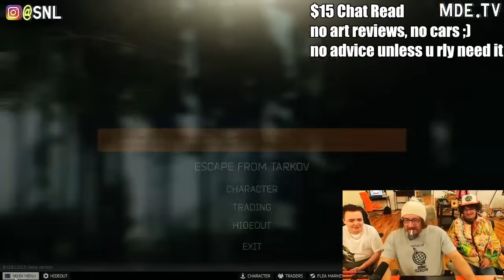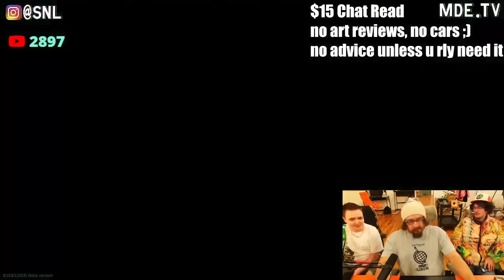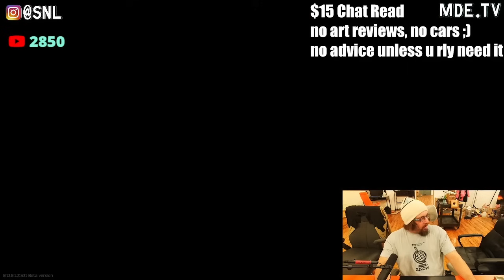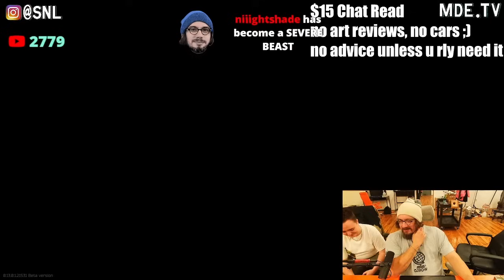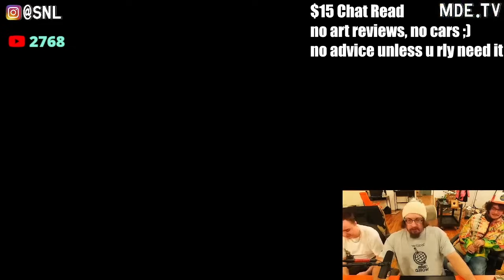Sam Hyde with Jet Becomes a 🪖TARKOV PRO 🔴LIVE NO CHEATS!!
Sam Hyde alongside Jet Neptune and Bick Flame Plays Escape From Tarkov (EFT). Sam is becoming a Tarkov Pro and Refuses to use Cheats. Sammy also gives some advice and quickly gives his thoughts on Twitch.  EPIC GAMER MOMENTS!

Sam Hyde Perfect Guy Life Nick Rochefort Stream Clips Twitch Best Moments, Best of MDE Streams, Million Dollar Extreme, Perfect Million Dollar Extreme Life, Sam Hyde's Million Dollar Streams, Perfect Sam Hyde Clips, Sam's Perfect HydeWars Clips, Nick Rochefort Super Crazy Insane Clips, Most Insane Caught On Camera Ever, Crazies Thing You've Ever Seen, The Greatest Clip On The Internet, Internet Wacky Wild World, Online Clip Show, Woke And Redpilled, Based, Perfect Based Clips, The Based Perfect Million Dollar Life, Total Mom Torture, Sam's Mom, Sam Hyde's Mom Is Cool, The Best of Sam Hyde, The Best of Nick Rochefort, Gabagool, Clips God, Sam Hyde Clip God, Best Clips Period. Michael Saylor, Economy Inflation Ferrari F50, Warren Buffett Dinner, Corn, Doge, Economy, Crypto, Investing, Director's Commentary, LOTR, Vitamins Supplements, Charls Carrol and Nick Rochefort Stream, Andrew Tate, Marvel Avengers,  Andrew Tate vs Thanos, Thor Iron Man, TRT, Testosterone Replacement Therapy, Joe Rogan TRT, How to Lose Friends and Alienate, Remove People from your Life Advice, BPD, Bipolar Problematic, You Should Leave Tim Robinson, Lonely Island Directors Writers, Likeability, Being Likeable, Confidence, Eye Contact, Kyle Mooney Saturday Night Live, SNL, Seinfeld Impression, Nick Offerman Woodworking, Wood Working, Last of Us, SciFi Optimism, Science Fiction Artificial Intelligence, ChatGPT, NVIDIA CEO Leather Jacket V Rod Special Edition, Succession Everything Everywhere Is Always Moving Forever, Work Life Advice Philosophy, Nick Rochefort Kevin Spacey Crazy Impression, Sam Hyde Laughing, Stephen Hawking, Chris Tucker, Island, Hunter S Thompson Fear and Loathing Las Vegas, Writing, John Daily Golfing with Denzel Washington Movies, Jack Reacher, Boondock Saints Movies Revenge, Based on Book, Fantasy Revenge Movies TV Shows,  Society, Criminology Psychology, Dating Game, Trevor Noah Daily Show Jon Stewart, Stand Up Comedy, Escape From Tarkov Pro Gamer Lankmark, Epic Gamer, Gaming, ETF, Professional No Cheater Modern Warfare Call of Duty.